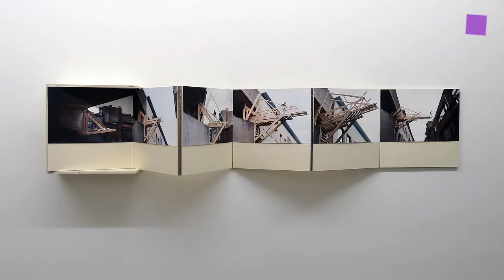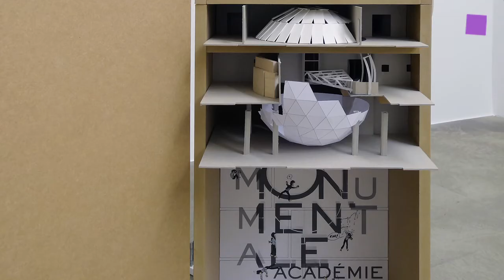theartVIEw - Gallery walk Eschenbachgasse March 2014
Katrin Plavcak presents „Tools & Accessoires" in the Gallery Mezzanin. At Gallery Martin Janda Adrien Tirtiaux has his third solo show -- sculptures, drawings and project boxes. Gallery Krobath shows an installation by Sofie Thorsen. In der Main Gallery of Mayer Kainer new works by Elke Silvia Krystufek „Harmonie 19" are on show and in the Boltenstern room paintings by Michaela Eichwald. Gallery Steinek shows „Standbilder - stills" by Michaela Spiegel.